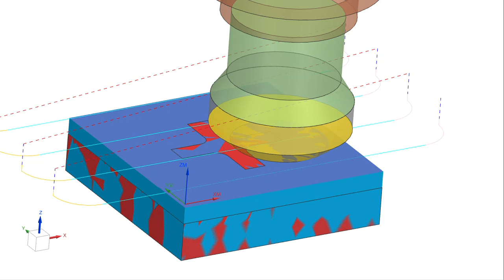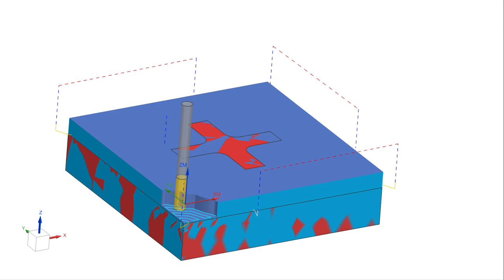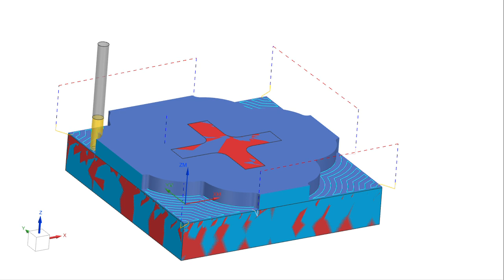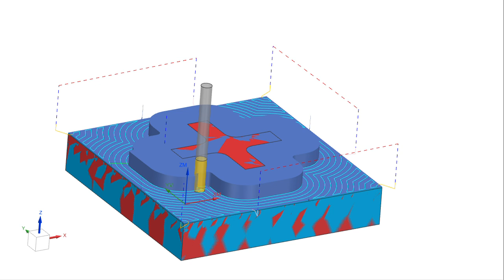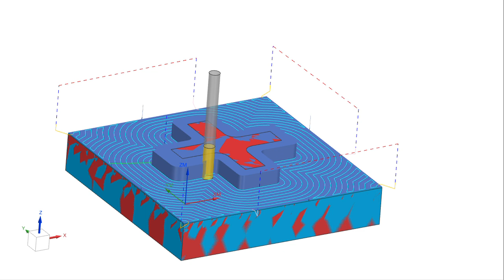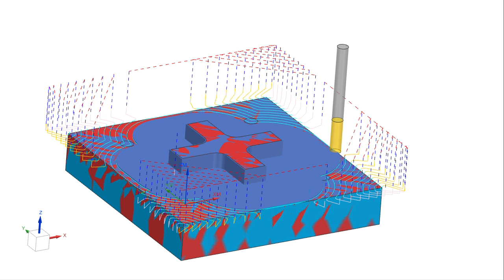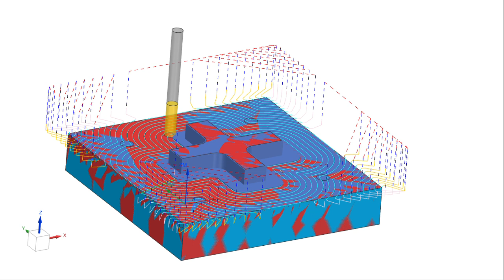Solid Edge Cam Example 1